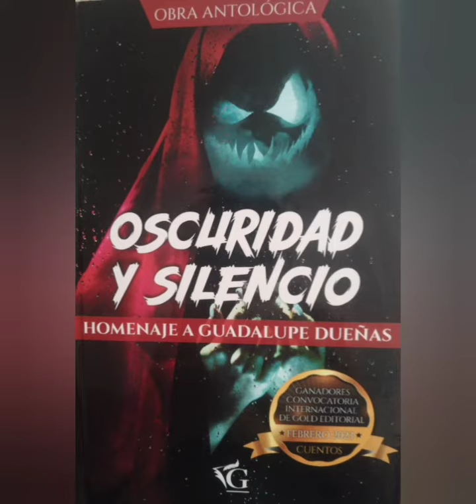AMIGOS DE FRAN NORE 2023 Invitado: Goldeditorial (Colombia)